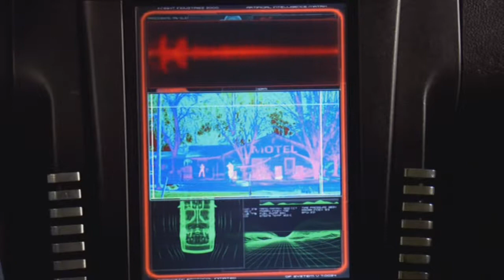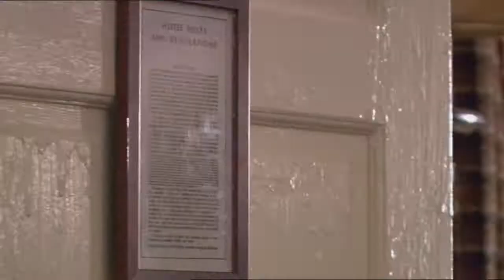what happend to the first KITT/knight rider 2008 pilot